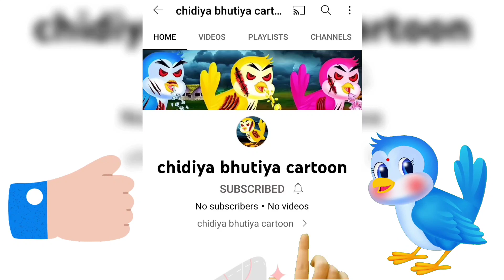हत्यारा बाप और अनाथ बच्चे | chidiya cartoon kahani|kalu kaue ki shadi | hindi cartoon|moral story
chidiya cartoon kahani|kalu kaue ki shadi |hindi cartoon|moral story|

कालू कौवे की शादी |chidiya cartoon kahani|kalu kaue ki shadi |hindi cartoon|moral story|tuni chidiya

In today's story you will get to see the story of tuntuni chidiya birth 3 daughter bird but her husband kabutar was very cruel and he kick her wife with three daughters because he don't want any daughter,  you will like today's story.